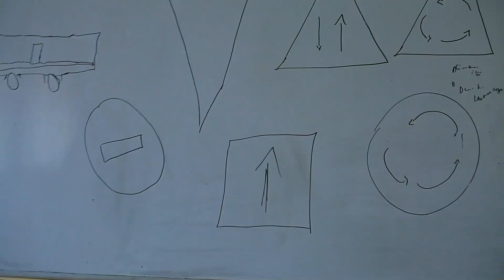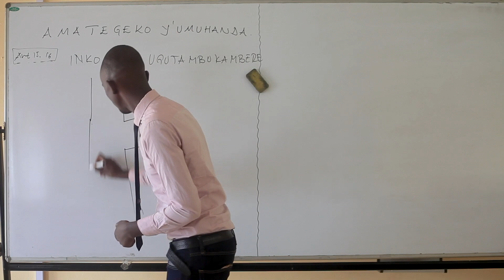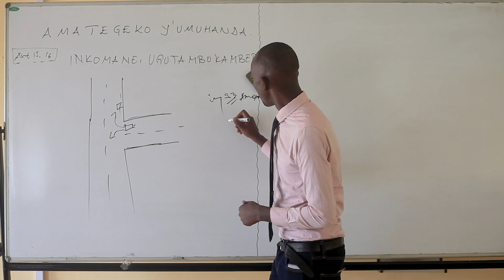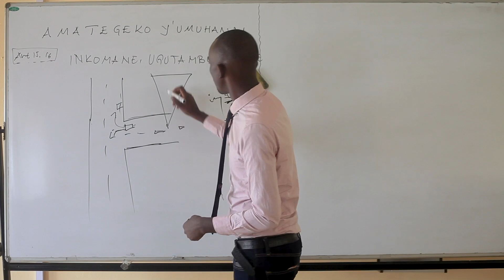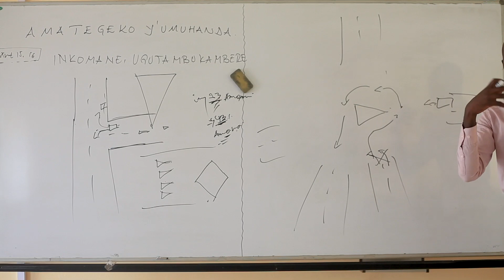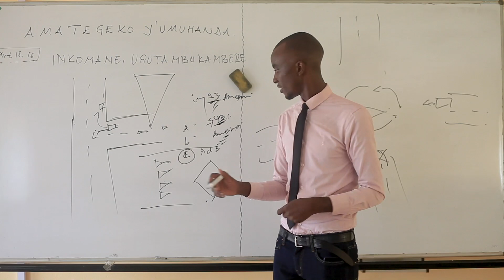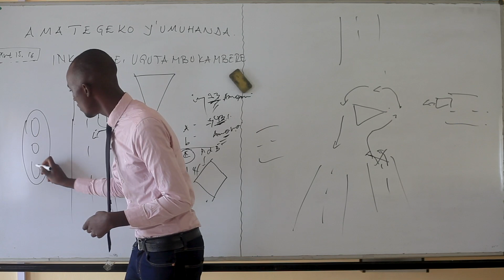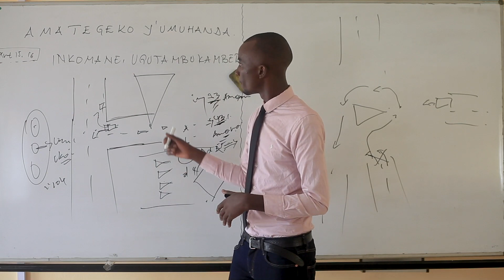Ntibakakurenganye mugihe bagukoreyeho impanuka kuko utazi iritegeko, Reba ibibazo bibazwa